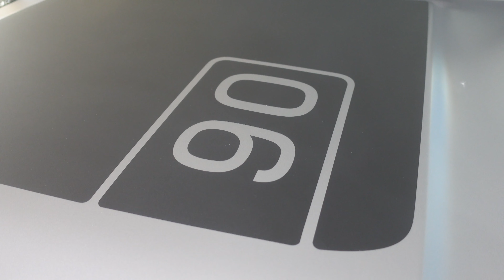New Landrover Defender 90 Hardtop - Pick Up Day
The day has finally arrived, after almost a year of waiting the Defender 90 Hardtop is here. Let's take a quick look around it.